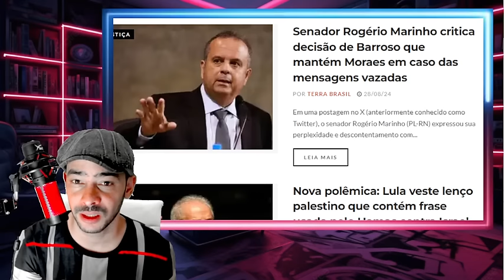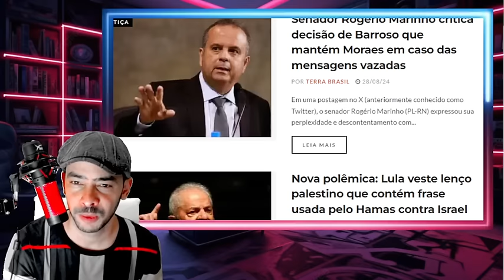BOMBA POR ESSA PACHECO E MORAES NÃO ESPERAVA A SOLUÇÃO DO IMPEACHMENT